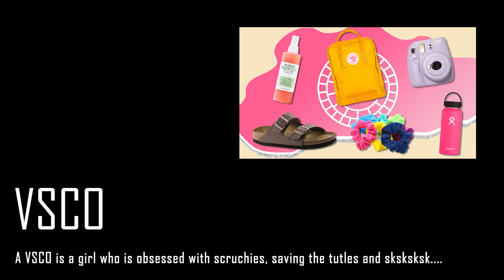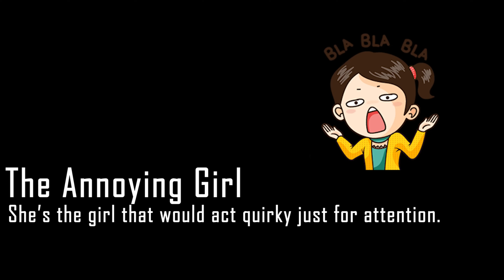The Six Different Types of girls!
Hi, my name is Lia and this is my first ever YouTube video, and I did this video to honor me hitting 2 million Followers on TikTok! I hope you enjoy watching it.